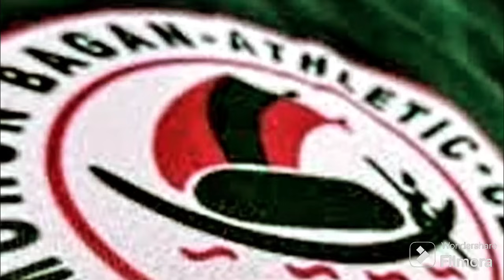ছাংতে নাটক করার আগে ভাবা উচিত ছিল এর ফল কি হতে চলেছে